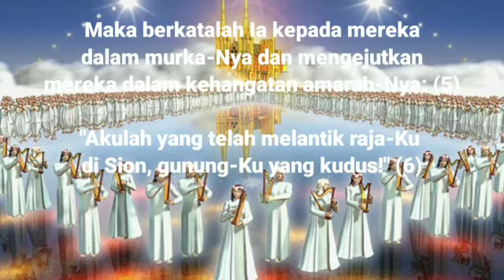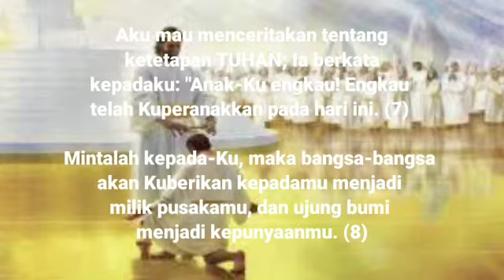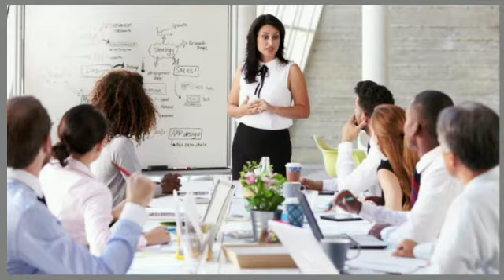Midnight Blessing#03, Mazmur 2, oleh F.Dorothea E. Wehantouw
Pembacaan Alkitab & Doa